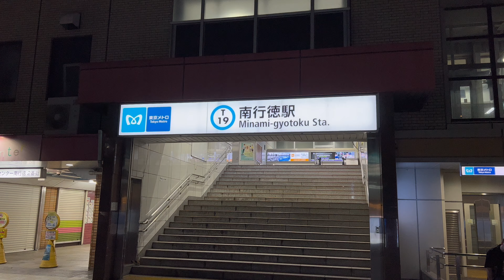【インスタ映え？！】市川市欠真間のパワースポットで活動しました・7月30日 市川市議会議員 加藤圭一活動報告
◎加藤圭一と政策を語る会（市政報告会）のご案内
令和５年８月２７日　15:00~
全日警ホール（八幡市民会館）
※もちろん無料・申し込み不要
（当日のアジェンダ）市政報告・意見交換etc.

この度は、加藤圭一チャンネルをご視聴いただき誠にありがとうございました。

ーーー市川市議会議員　加藤圭一SNSーーー

各種SNSからもご支援お願いします！

ーーー🌸加藤圭一の略歴🌸ーーー
1984年、千葉市生まれ、成田市育ち。
秋田大学工学資源学部機械工学科卒業後、日本郵便入社。同時に市川市に転入し、南行徳郵政独身寮に入る。在職中に放送大学に通い、大学院修士課程修了。
葛西郵便局などに勤務。その後は工場勤務などを経て鉄道会社に勤務。

2015年　市川市議会議員選挙　1,204票で落選。
2022年　市川市議会議員補欠選挙　22,854票で落選。
2023年　市川市議会議員選挙　2,094票で初当選。
現在は、市川市議会議員（１期目）として活動中。

（皆様の忌憚のないご意見、ご感想を加藤圭一にお寄せ下さい！！）

「三度の飯より、街宣。」
趣味は、旅行、読書、水泳など。